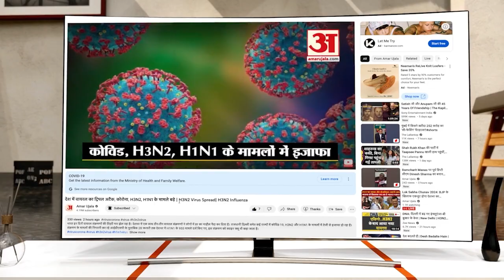Uniform Civil Code:संसद के मानसून सत्र में पेश हो सकता है UCC बिल संसदीय स्थायी समिति को भेजा जाएगा